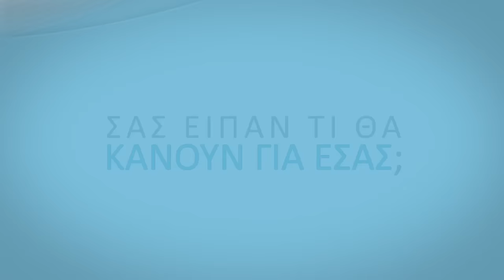FREE Home Inventory Service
At Gan Direct we practice what we promise!